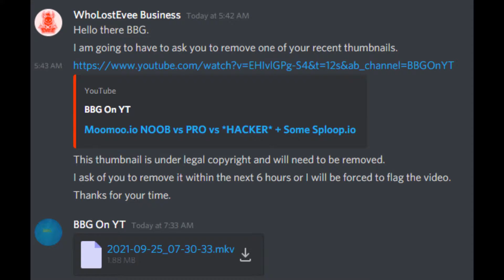Proof I Can Use The Thumbnail And That Backfired WhoLostEvee?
🔴🔴⬇️Go down! ⬇️🔴🔴